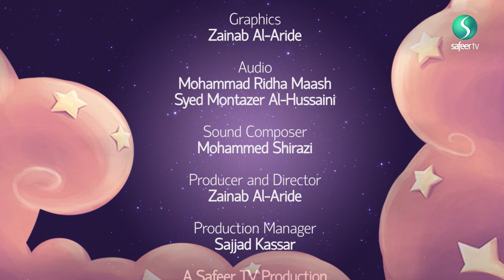Pillows N' Pyjamas | Wanda and the Alien go Camping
WANDA AND THE ALIEN GO CAMPING

A RED FOX BOOK 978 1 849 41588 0

Published by Red Fox, an imprint of Random House Children’s Publishers UK

The right of Paul Linnet and Sue Hendra to be identified as the authors and illustrator of this work has been asserted in accordance with the Copyright, Designs and Patents Act 1988.